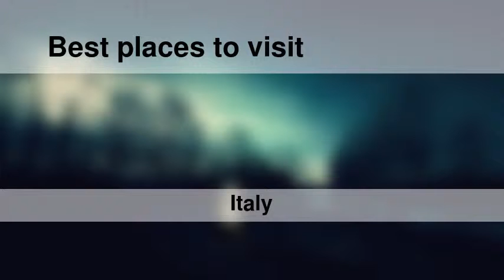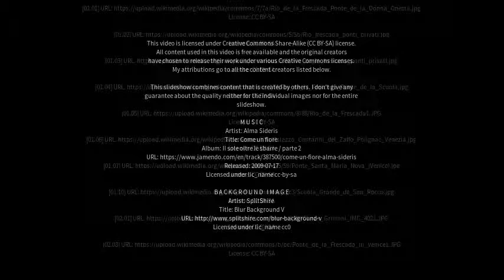Best places to visit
Best places to visit - Frescada (Italy) Best places to visit - Slideshows from all over the world - City trips, nature pictures, etc.